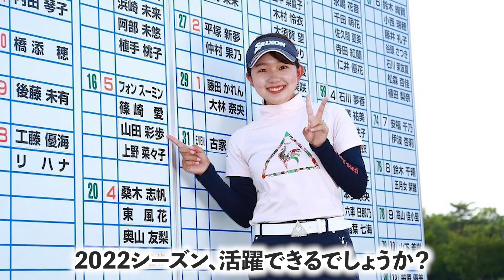【93期生】2020年度プロテスト合格者 全員紹介【女子プロゴルフ】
93期生にも注目！

チャプター
0:00 スタート
0:25 1位から9位T
8:15 11位Tから20位T
17:23 注目選手
18:02 おわり